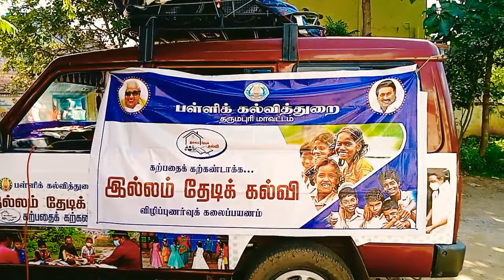ILLAMA TEDI KALVI DHARMAPURI ✍️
Dharmapuri Gaja Thapset illam thedi kalvi event